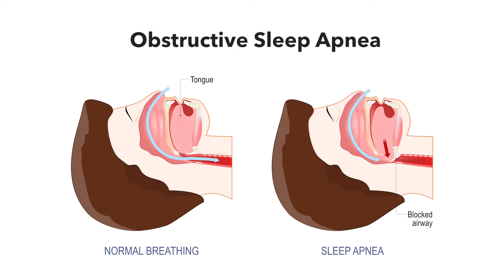Sleepy People Who Snore | What is Sleep Apnea?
Dr. Lyle Victor, Beaumont sleep specialist, describes what sleep apnea is, its causes and potential treatments.